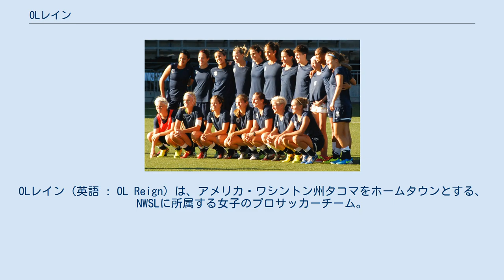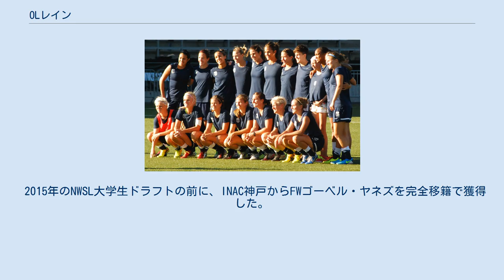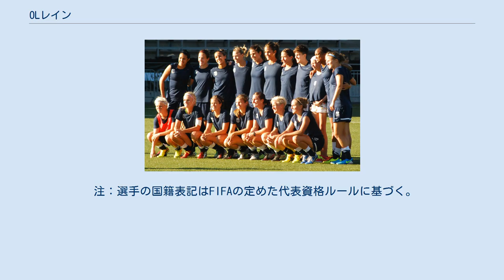OLレイン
OLレイン (英語 : OL Reign) は、アメリカ・ワシントン州タコマをホームタウンとする、NWSLに所属する女子のプロサッカーチーム。
 創設時の名称はシアトル・レインFCであったが、2019年1月に本拠地がシアトルからタコマに移転したことに伴いレインFCにチームの名称が変更された。
その後、2020年にOLレインに改名した。
 2012年11月、シアトルに本拠地を置く女子のプロサッカーチームとして、後にナショナル・ウーマンズ・サッカーリーグと名付けられる、新しい女子のプロサッカーリーグに受け入れられることが、承認された。
オーナーはシアトルを拠点にするデジタル・マーケティングエージェンシー、POPの創設者でありCEOのビル・プレドモアとその妻であるテレサ・プレドモア。
シーズン前にビル・プレドモアは「私の最終的な目標は、世界で最高の女子サッカーチームを作ることです。これは明日とか今年中にとか、すぐに実現できることではありません。それでも、10年後や20年後に成し遂げたいです。」と述べている。
チームのジェネラル・マネージャーには、シアトル・サウンダーズ女子チームの前ジェネラル・マネージャーでシアトル・サウンダーズFCのユース部門の責任者であったエイミー・カーナルが就任したが、シーズン開幕後すぐに「個人的な理由」で辞職することになり、ローラ・ハービーが監督とGMを兼任することになる。
 2012年12月19日、シアトル・レインFCの名前とロゴが公表された。
チームカラーは白、プラチナ、ロイヤルブルー、ミッドナイトブラック。
チーム名は消滅したシアトルで最初のプロの女子チーム(アメリカン・バスケットボール・リーグに所属したプロのバスケットボールチーム)であった「シアトル・レイン」へのオマージュとして名付けられた。
 2012年12月21日、チームはローラ・ハービーが初代監督に就任すると発表した。
ハービーは2002年から2008年にバーミンガム・シティLFCのアシスタントコーチと監督を務め、2009年からアーセナル・レディースのアシスタントコーチを2年間務めた後、2010年から2012年までアーセナル・レディースの監督を務めた。
また、イングランド女子代表U-17、U-19、U-23のアシスタントコーチの経験を2002年から2008年まで務めた経験がある。
 2013年1月11日、NWSLアロケーション(選手分配)の一環として、カナダ代表のカイリン・カイル、エミリー・ズラー、メキシコ代表のテレサ・ノヨラ、ジェニファー・ルイス、アメリカ代表のメーガン・ラピノー、エイミー・ロドリゲス、ホープ・ソロがシアトルの所属となった。
1月18日、シアトルは2013NWSL大学ドラフトで クリスティン・ネアーン、マロリー・シャファー 、クリステン・マイヤー 、ヘイリー・コップマイヤーを獲得した。
 2月4日、新たに4人の選手、ケイト・デインズ、ジェシカ・フィッシュロック、ティファニー・キャメロン、リンゼイ・テイラー と契約した。
 2月7日、2013NWSL追加ドラフトでニッキ・フィリップス、ローレン・バーンズ、ローラ・ヘイボアー、リズ・ボーガス、 ミッチェル・ベトス、カリー・ファウンテンを獲得した。
 試合前の集合写真(2013年7月25日 シカゴ・レッド・スターズ戦) プレシーズンが進むに連れて、シアトルはシーズンのほとんど半分をアメリカ代表の選手を欠いて戦うことになることが判明した。
アメリカ代表FWエイミー・ロドリゲスは、彼女にとって最初の子どもを妊娠しており1年目のシーズンはプレーしないだろうと発表した。
アメリカ代表GKホープ・ソロは手首の手術をしたあとで、シーズンの前半はチームに加わることができず、メーガン・ラピノーはオリンピック・リヨンと1月から6月まで契約しており、少なくともシーズンの9試合は出場できないだろうと発表した。
 プレシーズンに日本へのツアーを行い、当時のなでしこリーグのチャンピオンであるINAC神戸レオネッサや、福岡アンクラス、ノジマステラ神奈川と対戦した。
シアトルはシーズンの初戦でシカゴ・レッド・スターズと対戦し、ドラフト１位で加入したクリスティン・ネアーンがリズ・ボーガスのアシストからヘディングシュートでシアトルにとって記念すべき最初のゴールを上げた。
しかしその後シカゴが同点とし、試合は1-1で終了した。
この試合で獲得した勝点1が、シアトルが次の9試合までで獲得す...